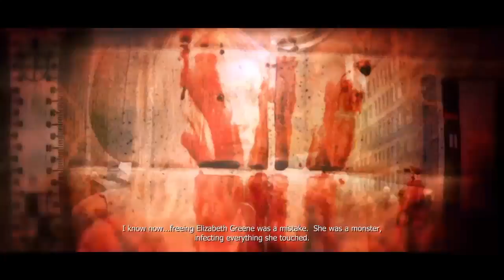PROTOTYPE® Walkthrough/Gameplay Part 6 - Lets Destroy A Base - (PS4)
Nairad's Gaming presents a Prototype Walkthrough/Gameplay Part  5 which includes a review, intro, mission 5 and any dlcs that came out in this game. The Gameplay is at 720p HD and introducing my newest headsets the Astro A50.

In Prototype, players take control of Alex Mercer – a dark, genetically mutated shape-shifter with no memory of his past, hell-bent on solving the mystery of his existence as he tears through a densely populated New York City moving with Parkour-style fluidity and consuming anything that gets in his way.

'Deceive or Destroy' gameplay allows gamers the choice to either blend in with the population and covertly progress through the story, or fully unleash Alex’s powers, and move through New York City like a walking slaughterhouse, taking control of military vehicles, and causing destruction at every turn.

You are the Prototype, Alex Mercer, a man without memory armed with amazing shape-shifting abilities, hunting your way to the heart of the conspiracy which created you making those responsible pay.

Fast & Deadly Shape-Shifting Combat: Reconfigure your body to the situation at hand. From Claws to Blades to Hammers to Whips, choose the right weapon for the situation

Over-the-Top Locomotion & Agility: Seamlessly and fluidly bound from building to building, run up walls, bounce off cars and everything in your path. Adaptive parkour lets you move freely through the open-world environments of New York City.

Unique Disguising Abilities: Consume anyone at anytime, take on their appearances and assume their memories and special abilities.

Deep, Conspiracy-Driven Storyline: Wake up with no memory of the past...just mysterious powers and a link to a town in Idaho. Delve into the mysteries of your origin, the true nature of your power and your part in a conspiracy 40 years in the making.

Additional hardware required for Remote Play.

1 player
DUALSHOCK®4
Remote Play
1080p HD Video Output

Software subject to license Online activity subject to Terms of Services and User Agreement One-time license fee for play on account’s designated primary PS4™ system and other PS4™ systems when signed in with that account.

Thanks to PlayStation Sharefactory I made this video.